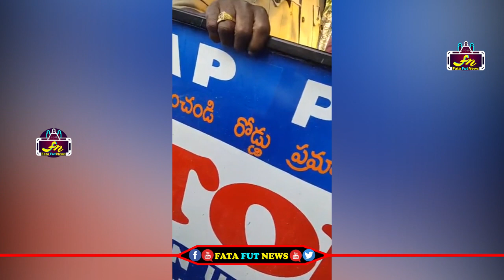రామతీర్థం కి వెళ్లనివ్వకుండా అడ్డుకున్న పోలీసులపై రెచ్చిపోయిన జనసేన నాయుకులు | Ramateerdam Tample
Watch#